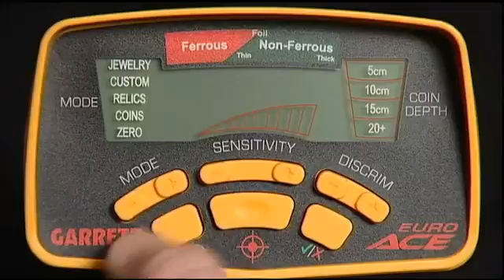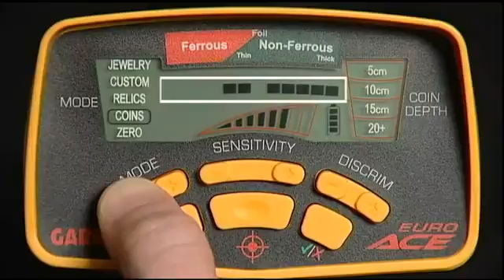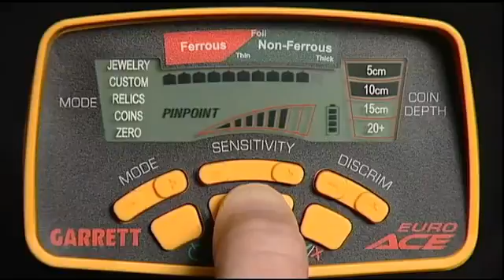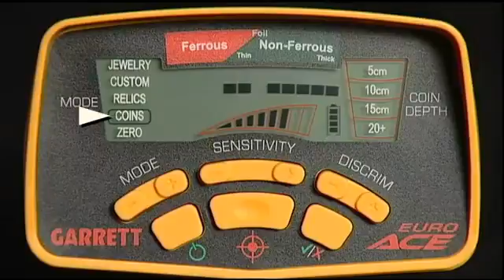Garrett EuroACE Basics: Operations Part 2 of 8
Garrett's EuroACE metal detector instructional video.

Garrett's Official - EuroAce Basic Instructions.